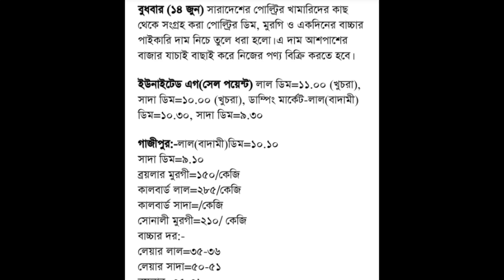সরকারি খামারে ফাওমি মুরগির দাম কেমন ,আর আপনারা নিজেরোও প্রতিদিন বাচ্চার দামের আপডেট জানতে পারবেন